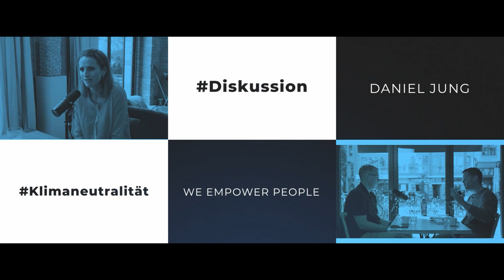Daniel Jung lädt ein: Max Metelmann (Physiklehrer & Produzent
Max Metelmann gehört zu den Lehrern, von denen ich persönlich gerne unterrichtet worden wäre. Er schafft es, den Physikunterricht spannend und modern zu gestalten.

Während der Coronakrise hat er einen Weg gefunden, seinen Schüler:innen seine Experimente nach Hause zu bringen. Durch die Krise ist ein mega Projekt entstanden, bei dem jetzt seit gut 1,5 Jahren ein Team aus Schüler:innen physikalische Experimente verfilmt und auf Max YouTube Kanal zu Verfügung stellt.

Ein Teil des Teams steht dabei mit vor der Kamera und ein anderer ist für die Technik und den Schnitt im Hintergrund zuständig.
Durch dieses Projekt haben die Schüler:innen nicht nur die Chance sich genauer mit Physik auseinander zu setzen, sondern die Chance sich Fähigkeiten anzutrainieren, die ihnen Selbstbewusstsein schenken für ein sichereres Auftreten bei Referaten.

Und an dieser Stelle noch einmal ein riesiges Dankeschön an Max, dass er ein solch inspirierendes Konzept umgesetzt hat und wir uns einen Eindruck davon machen durften.